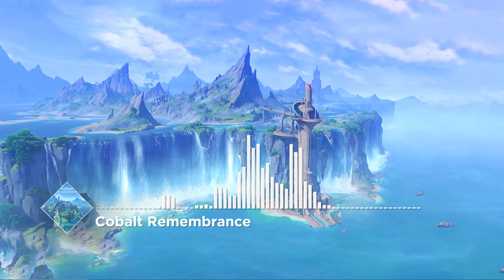Cobalt Remembrance — Belleau Region (Day) | Genshin Impact OST: Fountain of Belleau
Composer: Yijun Jiang (HOYO-MiX)
Arranger: Yijun Jiang (HOYO-MiX)
Conductor: Robert Ziegler
Orchestra: London Symphony Orchestra
Recording Studio: Abbey Road Studios, Angel Studios, Air-Edel Recording Studios
Recording Engineer: Simon Rhodes, Oliver Thompson
Editing Engineer: Chris Parker
Mixing Engineer: Simon Rhodes
Mastering Engineer: Zach Huang
Produced by: HOYO-MiX

Track Info:
Game: Genshin Impact
Album: Fountain of Belleau
Number: 08
Disc 2: Arioso of Belle Epoque